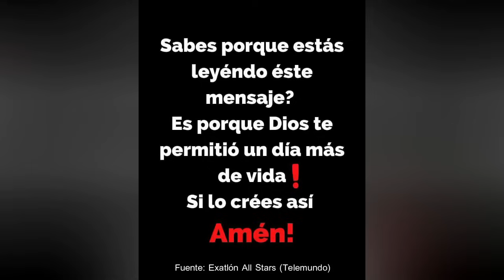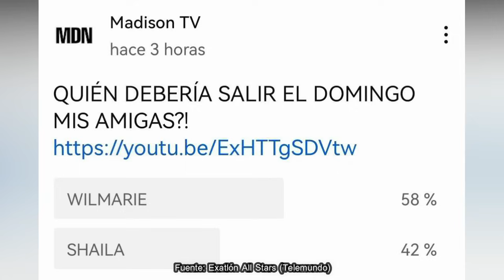😱 SPOILER FILTRADO ¿CLAUDIA SE LESIONA Y SALE? CATHERINE CASTIGADA Exatlon All STAR EEUU CAPITULO 38